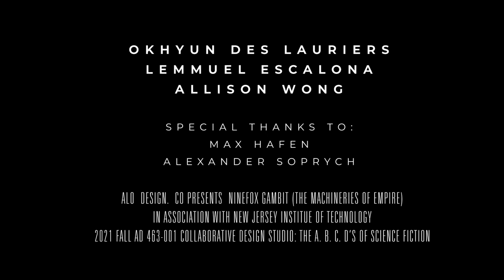NineFox Gambit Book by Yoon Ha Lee / TRAILER (KOR)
NineFox Gambit Book by Yoon Ha Lee

Fall 2021 Collaboration Project
(Interior / Industrial / Digital design student)